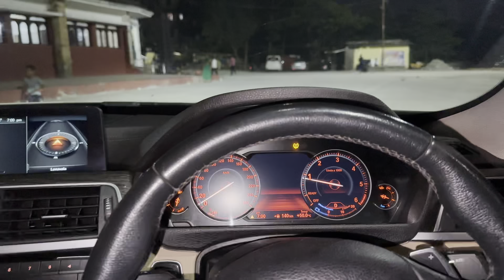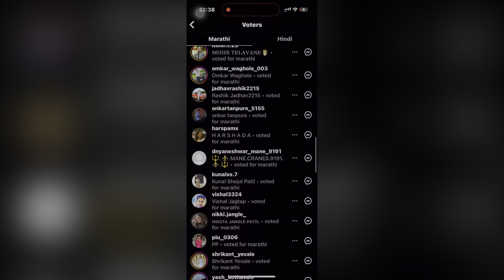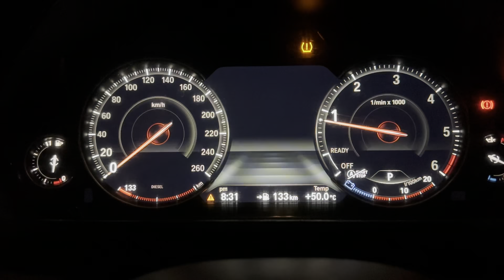Big announcement 🚩 tumhala awadla ka majha desicion ? 🫶🏻 || VLOG 10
BIG ANNOUNCEMENT 🗣️

Tumhala awadla ka mjha decision?🫶🏻